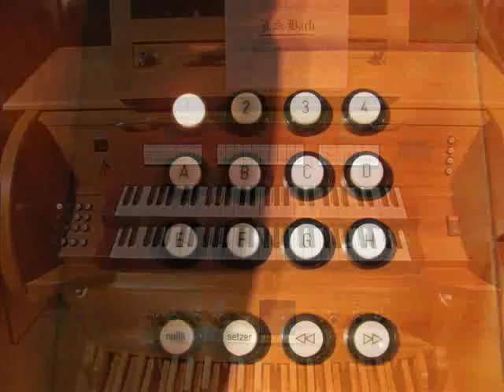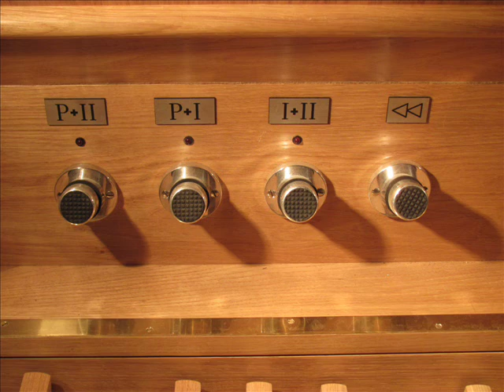J. S. Bach - d-Moll Toccata BWV 565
Pilisvörösváron, a Nagyboldogasszony templomban, 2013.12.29.-én tartott orgonakoncertből egy részlet.
Képek a templom orgonájáról és a belső világáról.
Előadó: Kárpáti Levente
További fellépő művészek: Elekes Zsuzsa és Kárpáti József